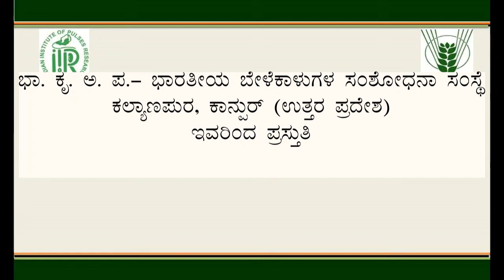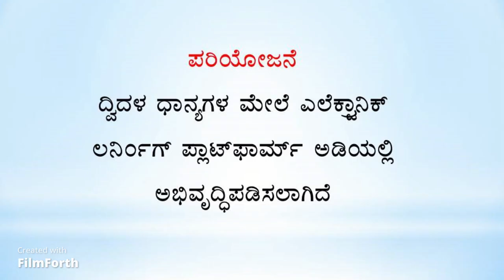चने की उन्नत प्रजाति: NBeG 119